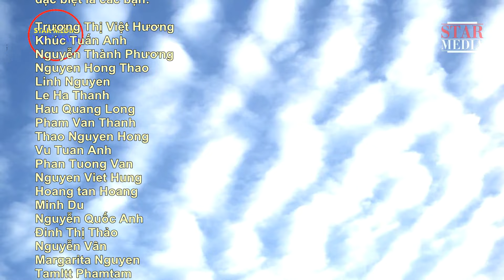Cục phản gián Quân đội SMERSH. Kẻ thù giấu mặt - Tập 4 | Phim tình báo chiến tranh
Kênh Star Media Việt Nam:
Quản lý kênh: Dmitri Tran
Biên dịch và làm Vietsub: Nguyễn Đình Phú